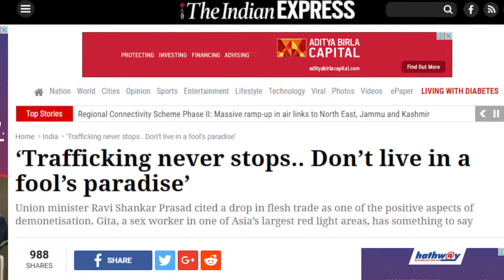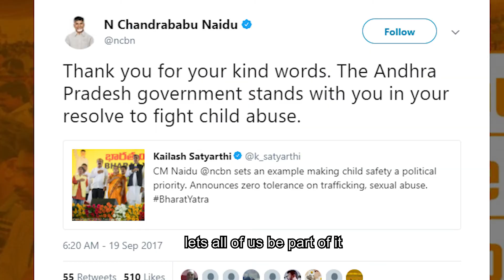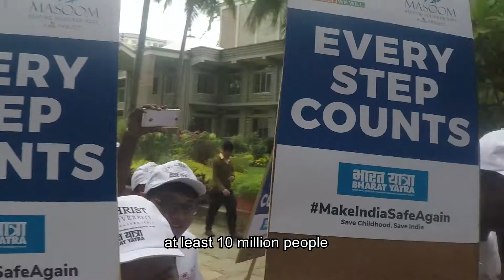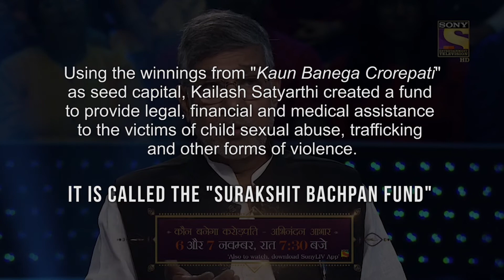Bharat Yatra: Make India Safe for Children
Bharat Yatra commenced on 11th September 2017 with the clarion call raised by Nobel Peace Laureate Mr. Kailash Satyarthi to MakeIndiaSafe for Children. The Bharat Yatra was a 11,000-km road rally from Kashmir to Kanyakumari, spanning across 22 states and waging a war against Child sexual abuse.